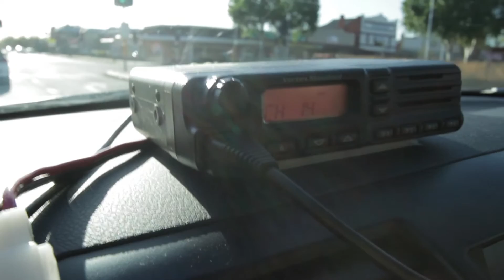Sunswift Head to WSC 2013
UNSW Sunswift head to take part in the World Solar Challenge 2013 held every two years in Darwin, Australia.